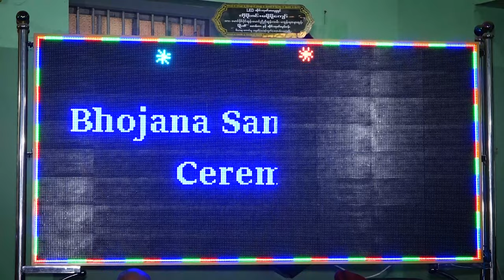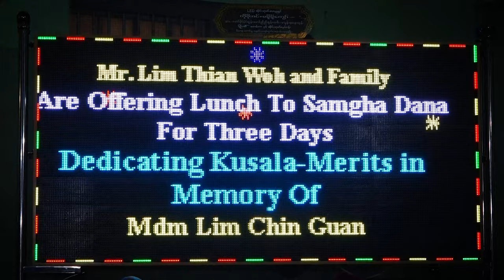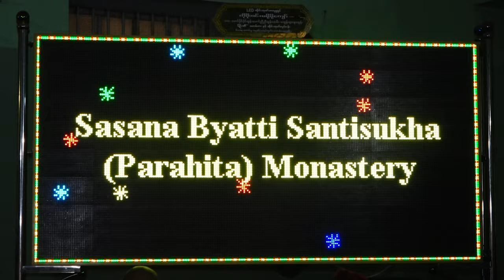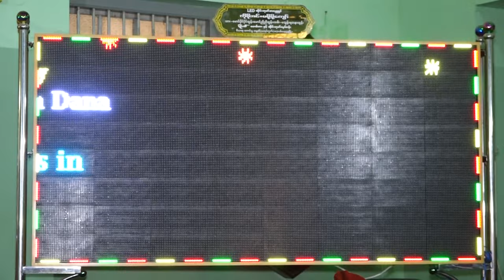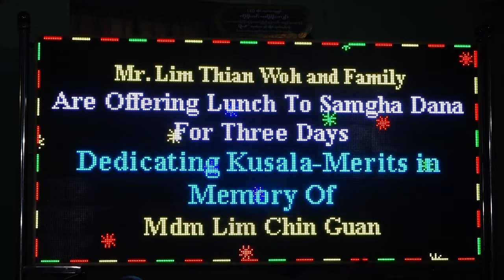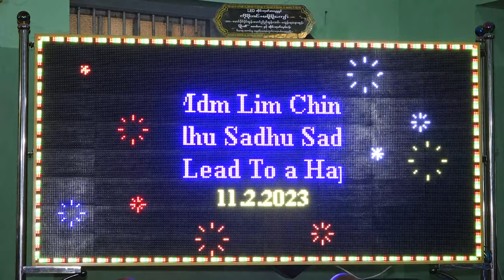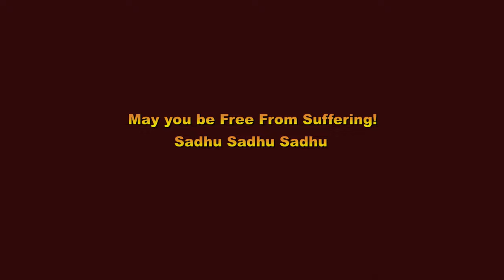Second Day - Dedicating Kusala- merits in memory of Mdm Lim Chin Guan